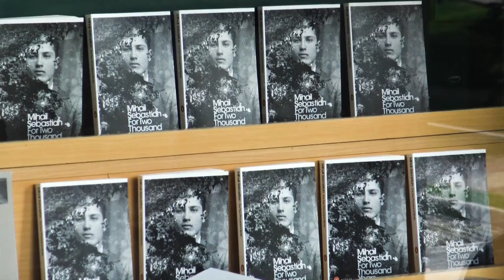Phillip O Ceallaigh translated Mihail Sebastian s novel For Two Thousand Years